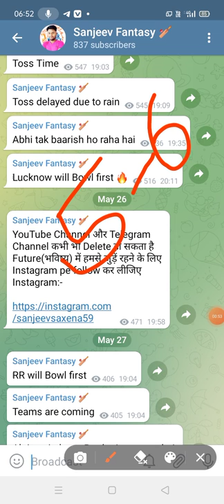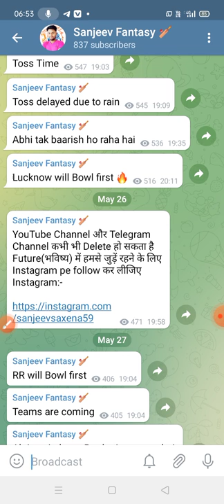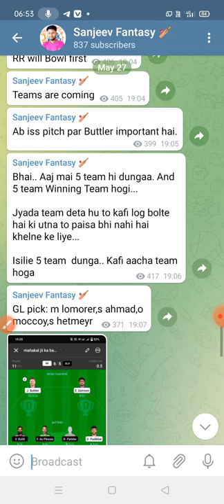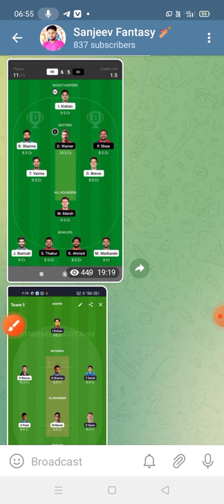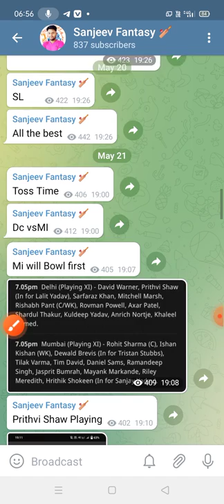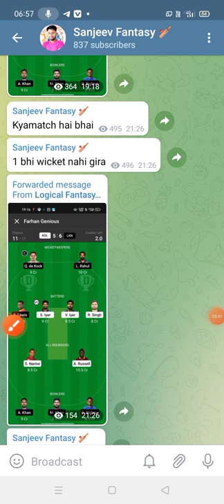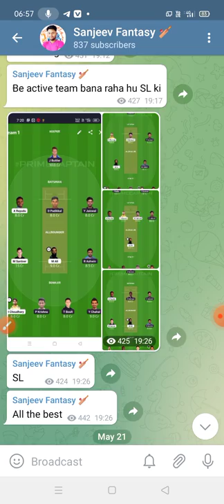T-20 World Cup से पहले ये विडियो देख लो !! Dream 11 Scam Alert !!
T-20 World Cup से पहले ये विडियो देख लो !! Dream 11 Scam Alert !! t20worldcup @Anurag Dwivedi

 ( Click & Join )

DREAM11 पर Winning Team बनाने का सबसे आसान तरीका | Dream11 Team Making Tips and Tricks |

Dream11 Winning Tips and Tricks || Dream11 Secret Trick live || कौन से Contest खेलना चाहिए

My 11 Circle App Download
Invite code: SANJ1845.

Refer Code:-SANJ1845

@Anurag Dwivedi
@Fantsy Cricket Guru
@Kishan Suthar
@fantasy Grand Leauge
@Somesh Thakare
@Fantasy Tips